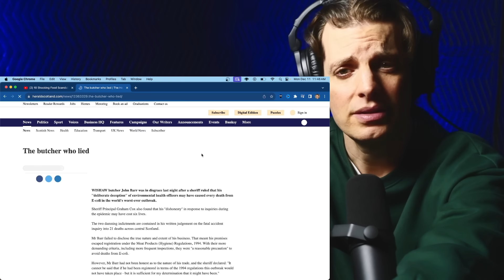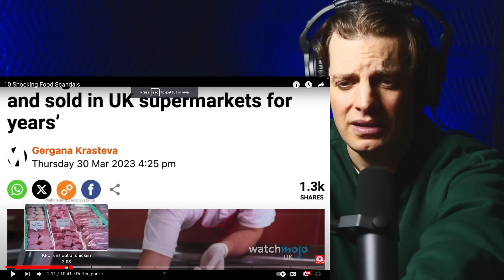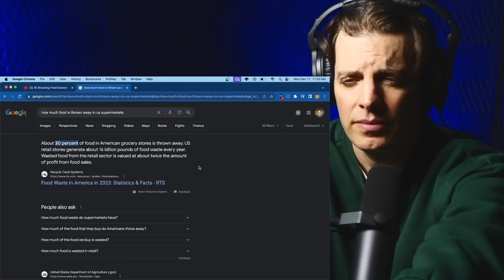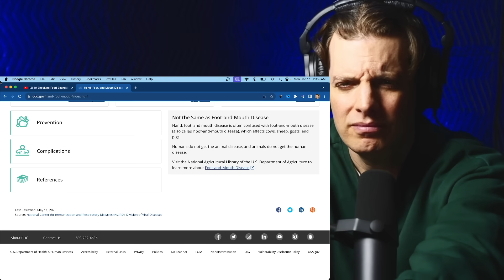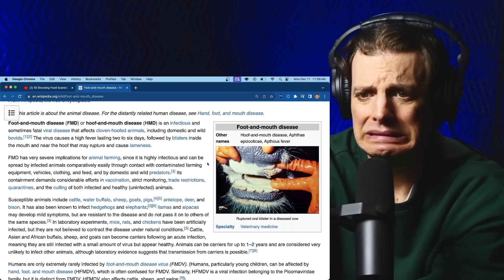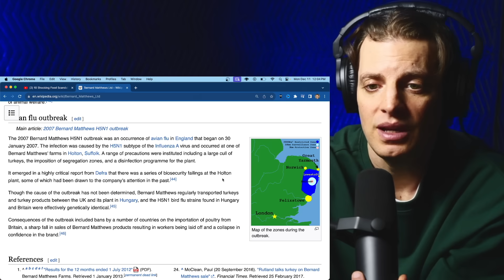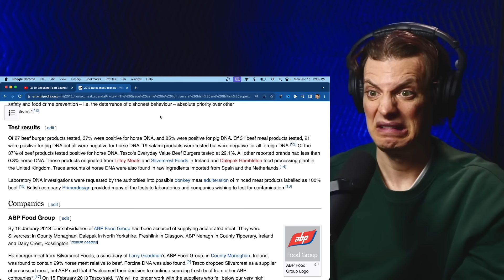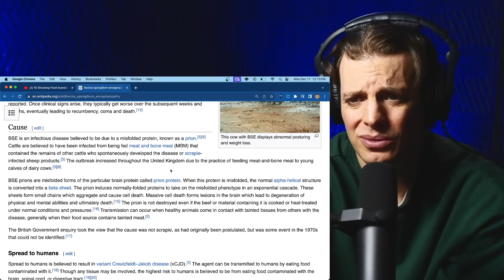American Reacts to Top 10 Shocking British Food Scandals!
Hold on to your jaw bones as we check out the Top 10 jaw-dropping food scandals. From historical controversies to modern mysteries, we'll uncover the surprising stories behind these culinary scandals.